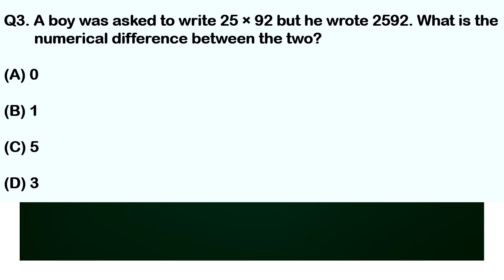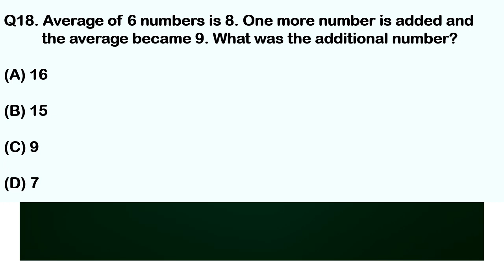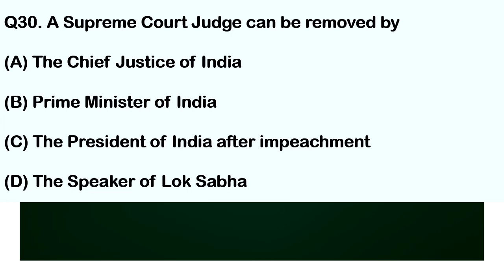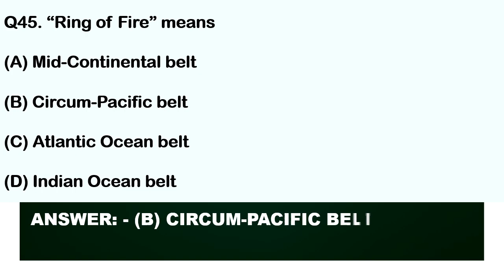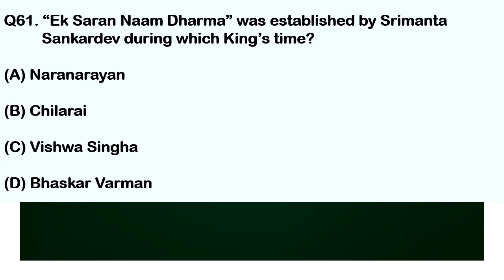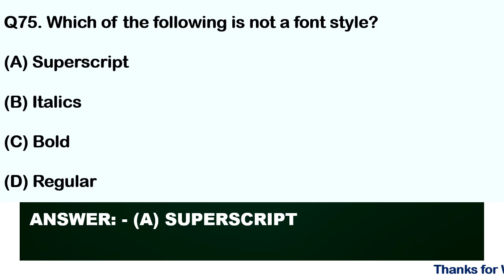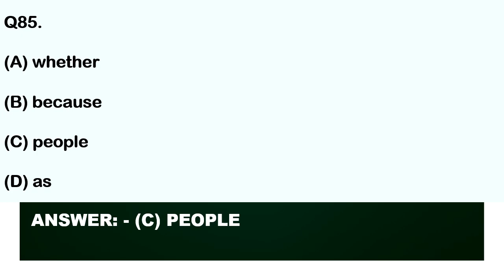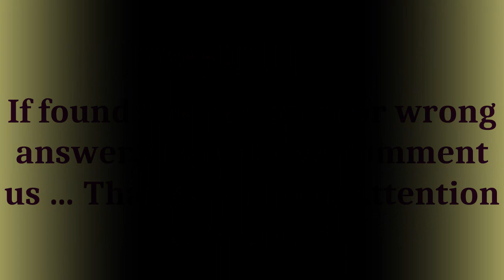UPSC National Defence Academy & Naval Academy for Girls/Boys